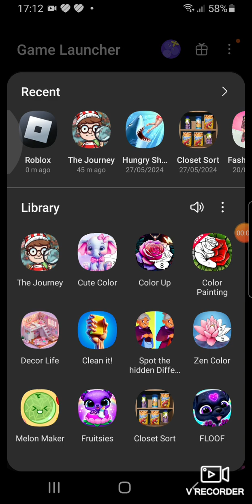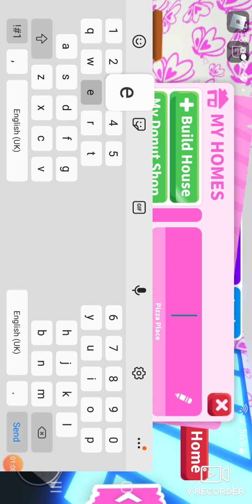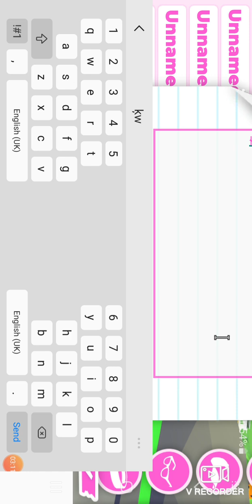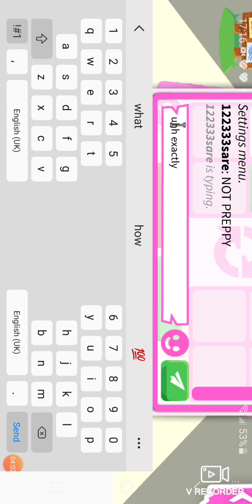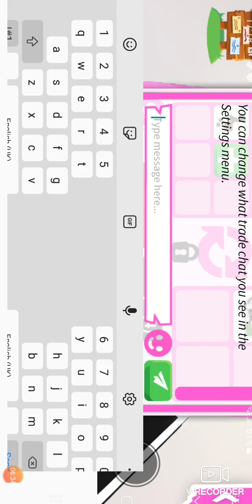2 June 2024